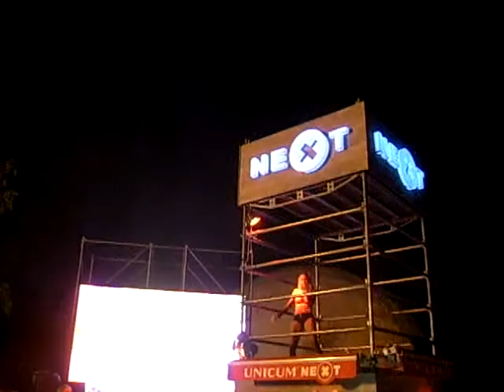Sziget- Party Arena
beautiful girl with nice moves